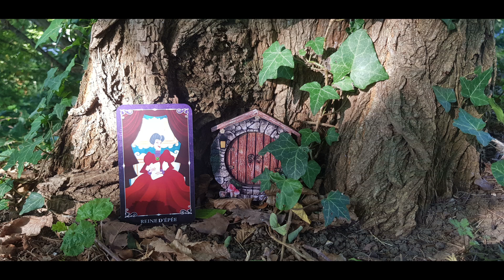Message du jour tirage et énergies du jour mardi 1er octobre 2024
Bonne écoute !

Envie d'encourager ma chaîne :
Coaching Astro
Bien être sentimental et émotionnel
Tarots thérapeutiques